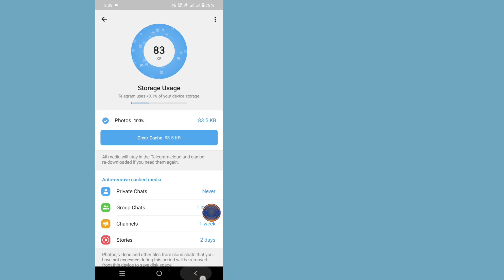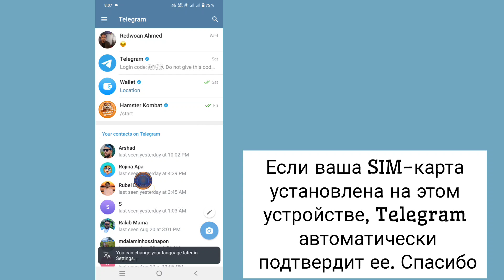Как исправить, что Telegram не отправляет код (2024) | Код Telegram не приходит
Я собираюсь показать вам, как исправить неполученный код подтверждения Telegram. Посмотрите это видео и узнайте, как исправить отсутствие полученного кода подтверждения Telegram.

Как исправить ошибку, когда код подтверждения Telegram не получен.